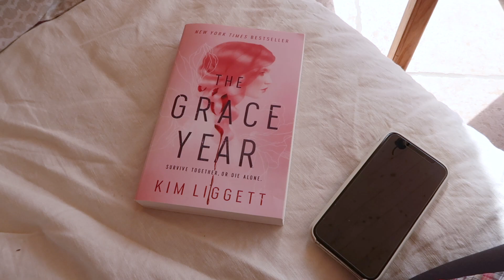days in my life 25 weeks pregnant | pregnancy chats, what I wear & grwm with the rare beauty lip oil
How am I 25 weeks already?? I don't know where the time has gone... the second trimester definitely goes by very quickly. In today's video I take you guys along for a week in my life, chatting all things pregnancy (nursery prep, trying to take it in, therapy in pregnancy, dealing with anxiety), getting ready with you and giving you my tip on using the Rare Beauty lip oils as well as a nice weekend in the countryside.

Time stamps
00:00 days in my life 25 weeks pregnant
00:43 hi ! time is flying by... the 2nd trimester is almost over
02:08 the plan for today
02:29 what I'm wearing today
02:55 let's go to therapy
03:41 post-therapy chat : feelings & a safe space
05:26 a change of scenery and nails chat pre-birth
06:40 new nails
06:52 bloodtests and makeup montage
07:35 let's make some lunch
08:06 it's been a crazy day
09:08 pregnancy chat : I can't believe I'm already 25 weeks, kicks and trying to savor it
09:50 nesting mode activated : but where?
11:07 wearing one of my mom's old dresses and bump update
11:40 Saturday morning : baby shopping for friends and a much needed ostheopath session
12:41 a peaceful Sunday morning
13:09 the plan for today, what I'm wearing, makeup look of the day
14:11 pregnancy sleep update
15:04 dealing with something... anxiety and stress during pregnancy and how I cope
16:09 accessories and Rare Beauty lip oils tips
17:21 dress check : see what I mean?
17:44 the rest of a very good day
18:32 a much needed restful morning